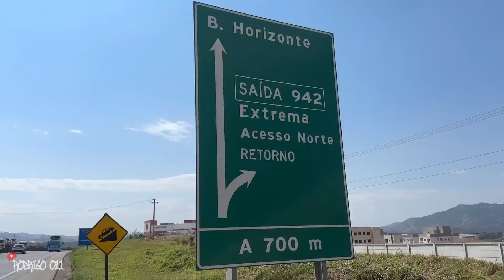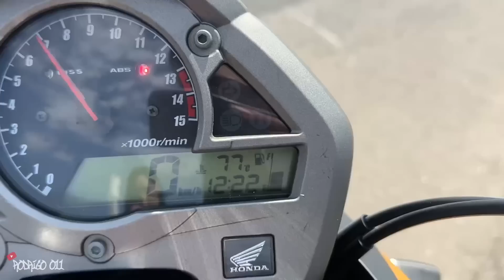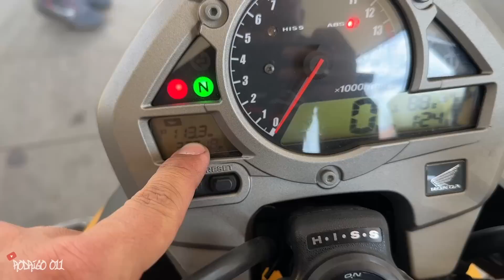PRIMEIRA VIAGEM DE HORNET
RODRIGO 011
PROMOÇÃO RETROVISOR z400, PESINHO PCX E BMW, SETA DE LED 👇🏼
Rodrigo 011 MOTO PEÇAS 👇🏼
* CUPOM: YOUTUBE
"" HORNET ou SAVEIRO RODAS 18", SUSPENSÃO A AR ou R$35 MIL REAIS
(0,10 centavinhos) "

CONTATO PROFISSIONAL👇🏼
MEU INSTAGRAM: Rodrigo011yt

00:00​  SEJA BEM-VINDO 🙌🏼
1:30​ INSCREVA-SE, ❤️